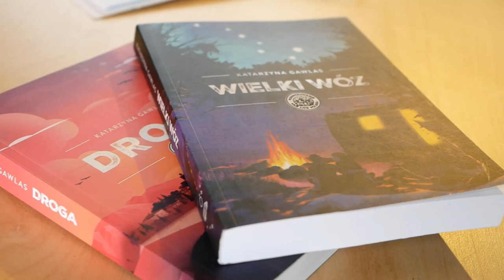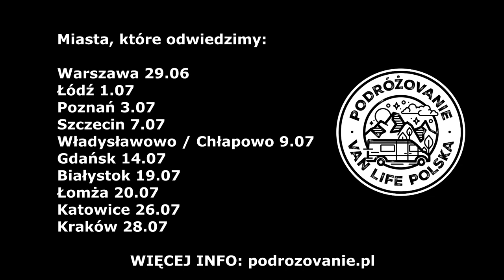SPOTKANIA z PODRÓŻOVANIEM w całej POLSCE ❗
Po kilku latach braku możliwości organizowania większych wydarzeń, tego lata wreszcie nadarza się okazja i chcemy Was zaprosić na spotkanie z PodróżoVaniem!
Przez cały lipiec będziemy krążyć po Polsce i zatrzymywać się w dużych miastach by móc spotkać się z Wami. W planach na każde spotkanie jest krótka prelekcja o van life, wspólne zdjęcia, pogaduchy oraz możliwość kupienia naszych książek. Postaramy się mieć dla każdego czas i odpowiedzieć na miejscu na nurtujące Was pytania o życie w kamperze, podróże, budowę vana itd.